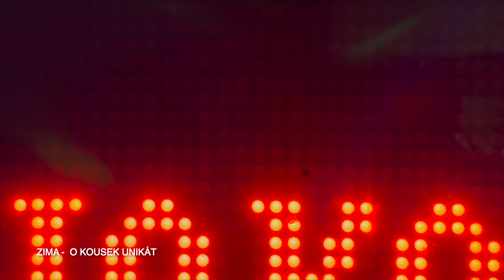ZIMA (2014) - O kousek unikát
» z alba 2.0, vydaného firmou Červený kůň (2014)
» hudba, text, nahrávka a produkce: Marek Bradáč
» mastering: Zdeněk Kopřiva
» vizuál: Zdeněk Kopřiva

ZIMA
» Marek Bradáč - zpěv, synth, kytara
» Zdeněk Kopřiva - kytara
» David Šiler - bicí
O KOUSEK UNIKÁT

Z jednoho bodu dva, ze dvou jeden
Posun o kousek tam, zpátky
Struktura na struktuře sobě podobná
Stejná a přece jiná - unikát

Z moře řeka a z řeky kapka
Z lesa strom a z něj list
Z pohoří hora a z hory kámen
Z kamene drť a z ní prach

Z výdechu vichr a z kroku cesta
Z tahu ornament
Z hlásky slovo a ze slova věta
Věta, co ohne svět

Povodí řek a pobřeží moře
Komůrky v plicích a řečiště krve
Sněhová vločka a dým z ohně
Ze smítka hvězdokupa

Mezerou mezi krychlí a mrakem
Úzkou škvírou unikat
Algoritmus touhy bejt o kousek unikát